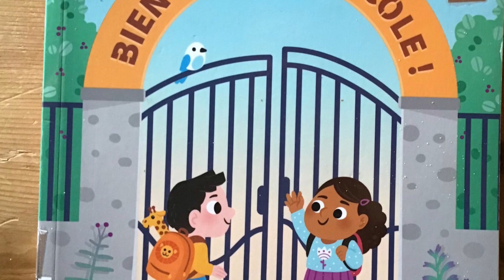PS, présentation de la BCD